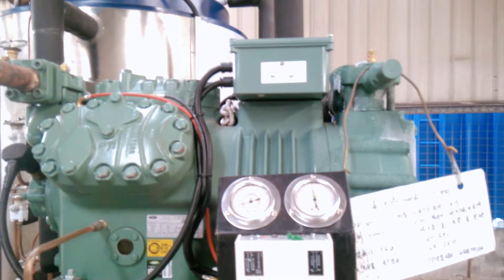configuration of coldmax flake ice machine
1. Inside-scraping ice blade, saving energy and preventing the leakage of refrigerant.
2. To achieve excellent heat transfer efficiency, stainless steel, advanced processing equipments and technology are adopted.
3. Big size of defrosting tray is designed in case of water leakage from the bottom of evaporator.
4. Easy to operate, safe and reliable.
5. Modularization, easy to install and maintenance.